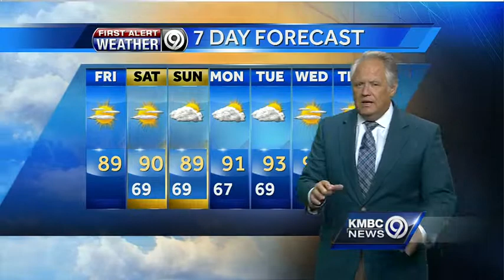Weekend weather looks quiet, seasonable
But a big warm-up is on the way next week.